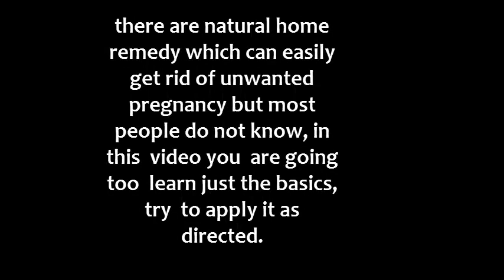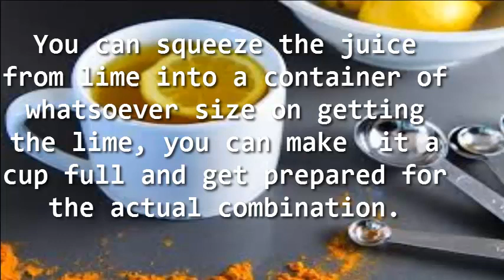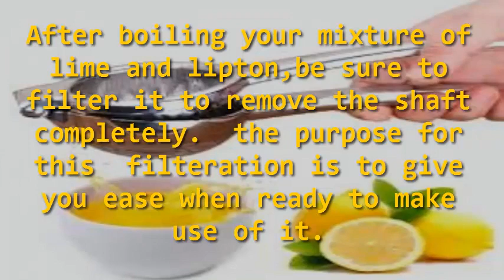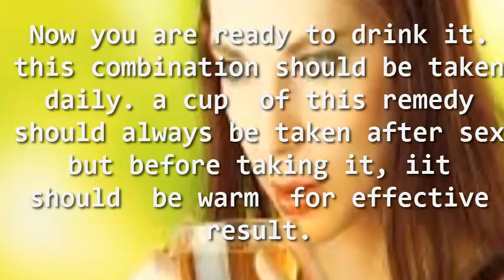WHAT TO DO BEFORE UNWANTED PREGNANCY.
You can protect yourself from unwanted pregnancy naturally without having to spend a dim, this tips are natural and safe, all you need to do is to follow the steps therein.